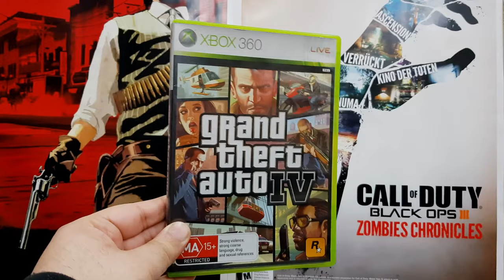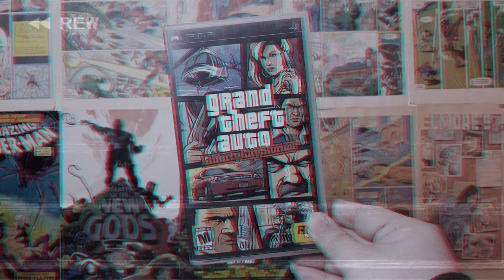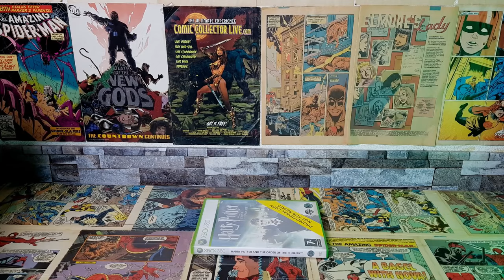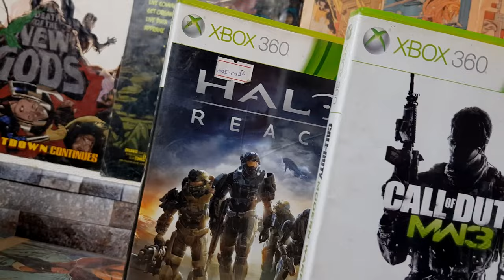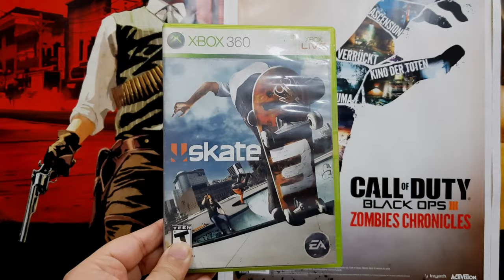XBOX 360 IN 2022 - Urdu/Hindi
Most of all thank you so much for tuning into The Too Sweet Show I hope you've enjoyed the video.

Follow on Instagram : thetoosweetshow